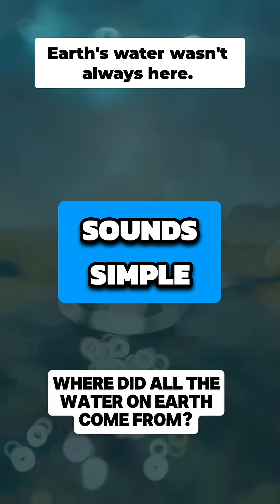Where Did Earth's Water Come From? 🤔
Earth wasn't born with oceans, but today our planet is drowning in water. Icy asteroids and comets bombarded the young Earth, delivering frozen water like cosmic cargo ships.